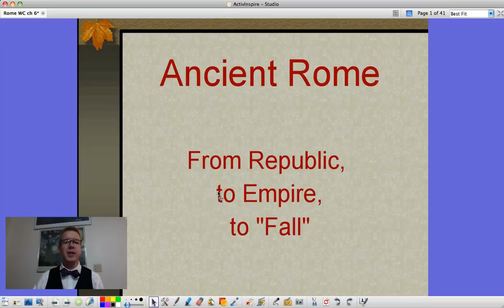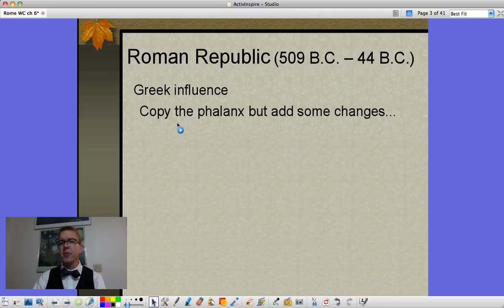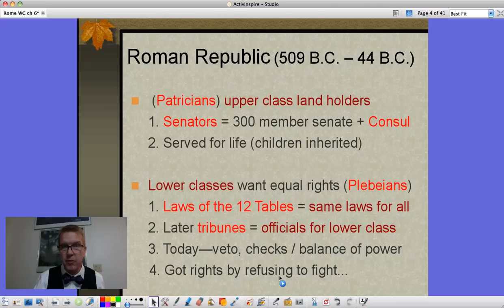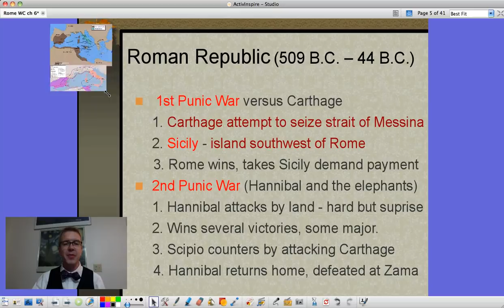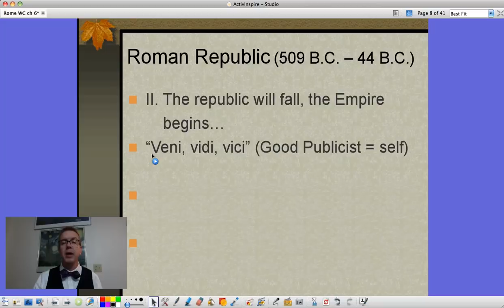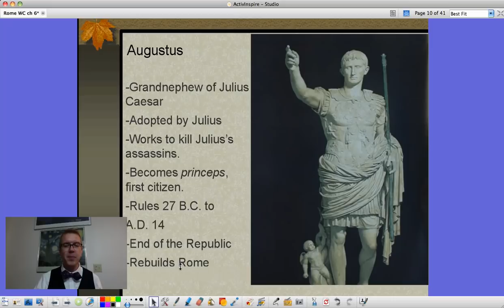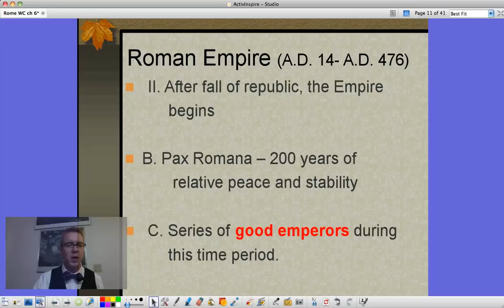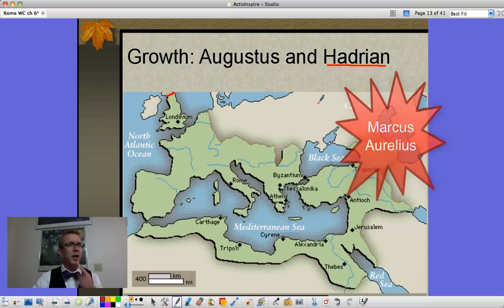Rome Lecture 1 Republic to Empire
Ancient Rome from republic to empire including their fascination with the Greeks, Julius Caesar, through the triumvirates to Augustus.